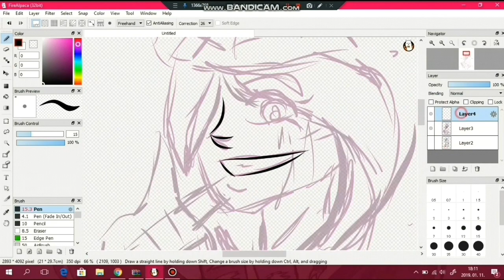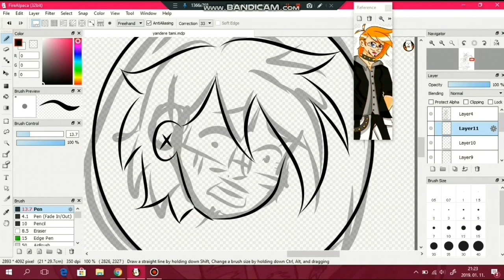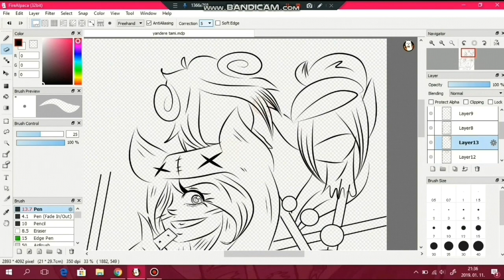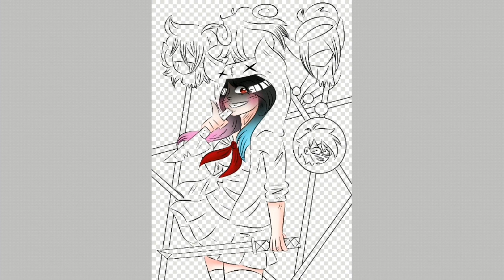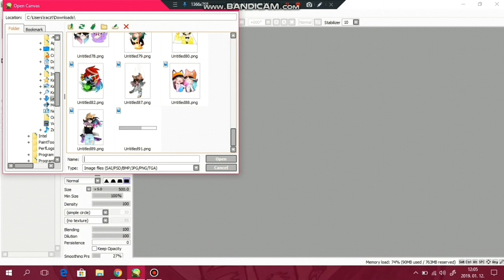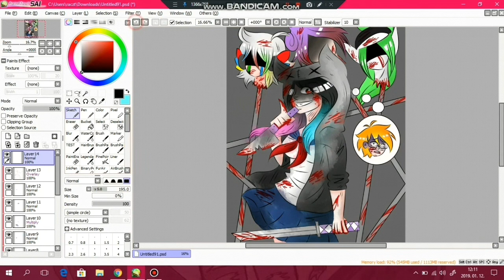Yan-chan Tamiko /SPEEDPAINT/ Ft Nabu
Kicsit rákattantam az au-kra. KICSIT XD
a rajzhoz a sztori onnan jött hogy. nem én lettem nabu uj asszisztense xD de ami késik nem muli :3